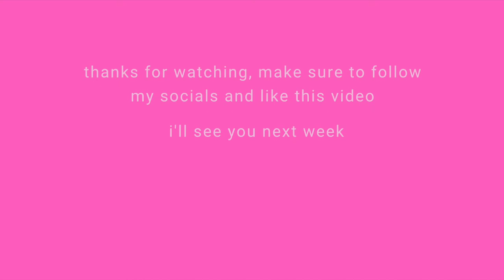Come thrifting with MEEEE!!!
hey little chocy milks, welcome back so i know i haven"t posted in a couple of weeks its been crazy, just an fyi with myself having prelims coming up i will try to post but be posting less, sorry.

FAQ 💛
~ how old are you? 16
~ where do you live? sydney, austraila
~ are you in school/university? high school, year 11
~ why did you start your channel? i want to capture my life through videos and photos but also i started my channel because i wanted to remind myself of how much life is full of happiness.
~ when do you upload? most thrusday (depending on my school work load)

thank you for supporting my channel @Clare Thomas
clare xx